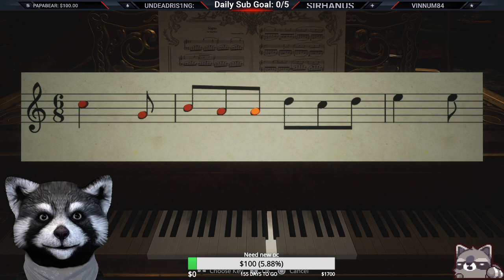Twitch Highlight: Resident Evil Village Playthrough